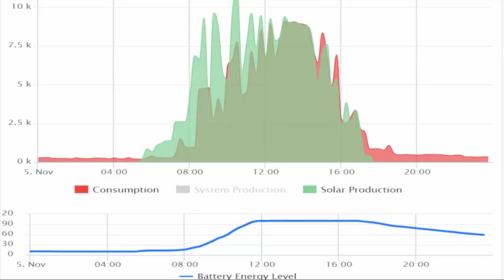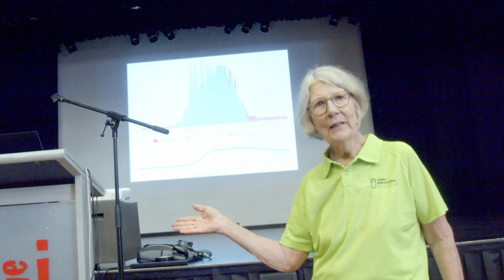Solar for Strata, lessons from the lucky 8 - Q & A Panel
Solar for Strata, lessons from the lucky 8 (8 body corporates that were chosen for the Solar for Strata process) - Q & A Panel recorded as the second part of the Solar for Strata ZENe session at the J Noosa junction on November 15 2022.